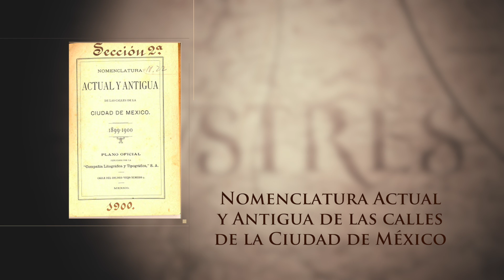Nomenclatura de la CDMX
¿Quién cambio la nomenclatura actual de la CDMX? Mira este video

Programa "Ilustres" todos los  Viernes por la señal de RTV 8pm